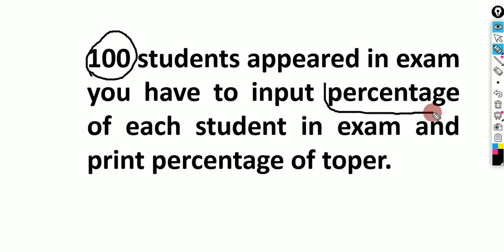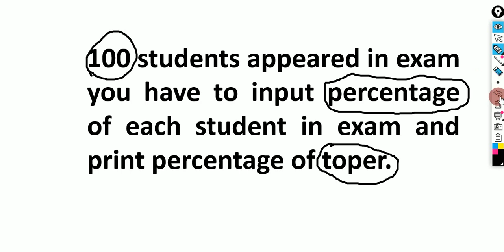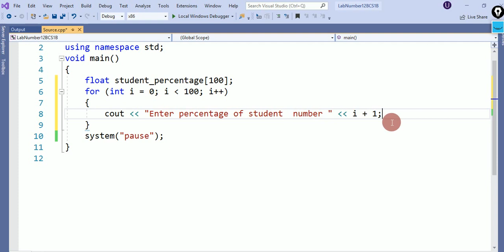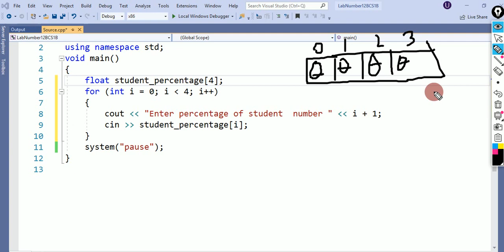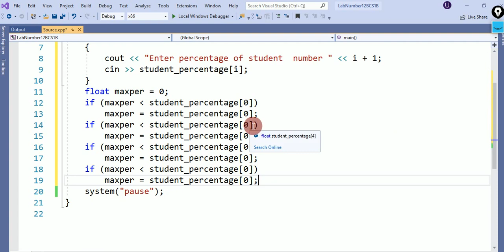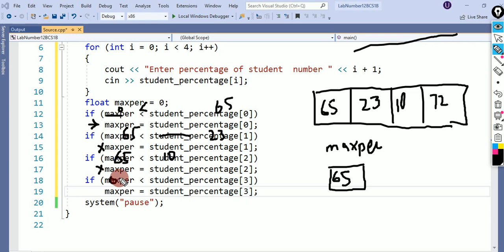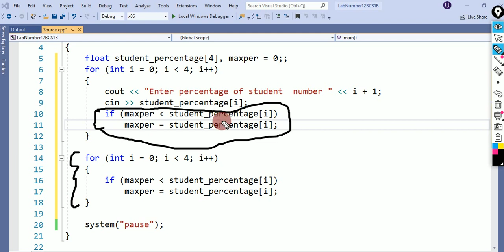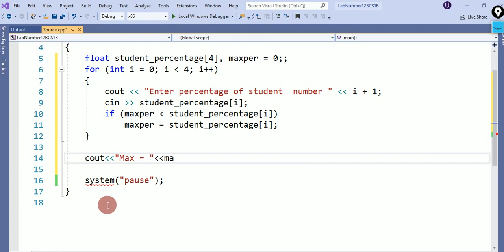Array C++|Wk 10 5 Max From Array 1